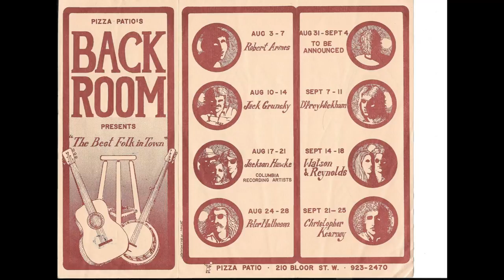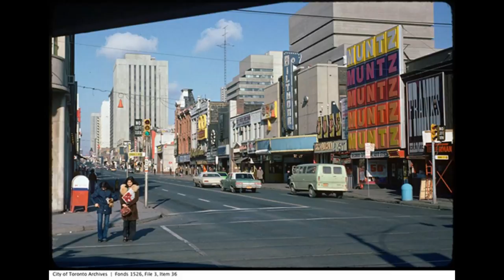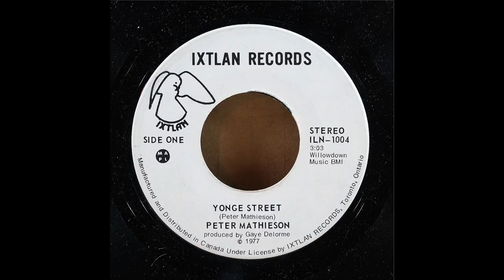Peter Mathieson - Yonge Street (1977)